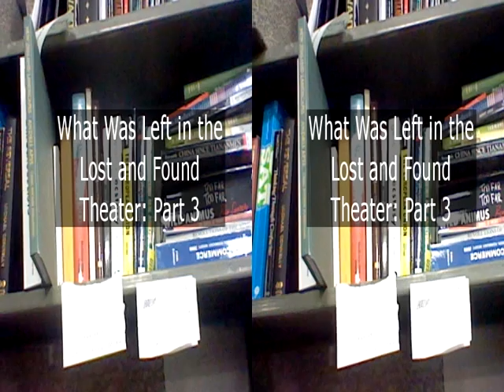What Was Left In The Lost And Found Theater: Part 3 - alpha (3D)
#14 in my attempt to make 1 animation a week.

3DS compatible version!